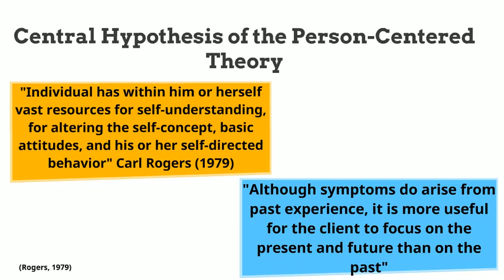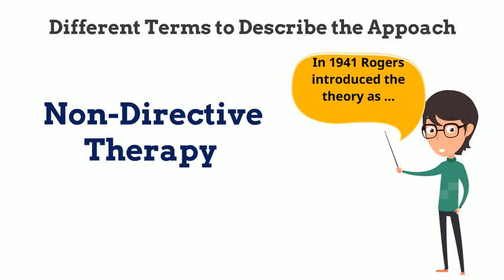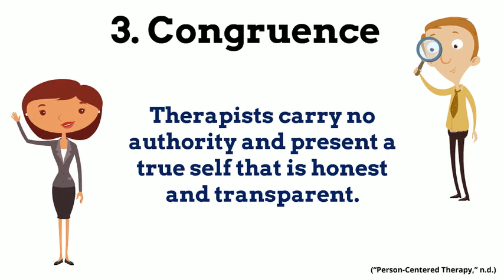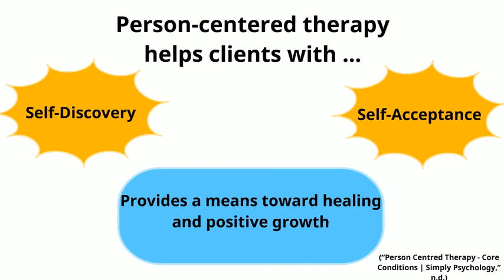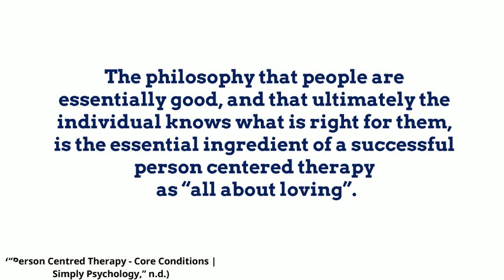Person-Centered Therapy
Animated Video created using Animaker Multimedia Assignment-Angelo State University